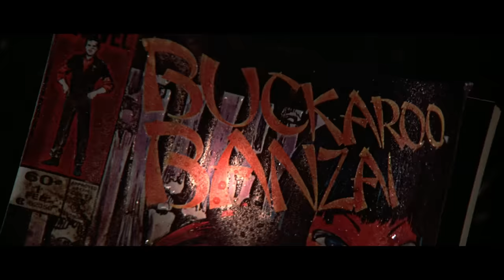Peter Weller on Buckaroo Banzai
The actor discusses landing the title role and making the 1984 cult classic "The Adventures of Buckaroo Banzai Across the 8th Dimension". From 2016